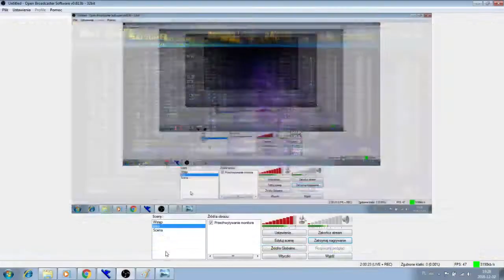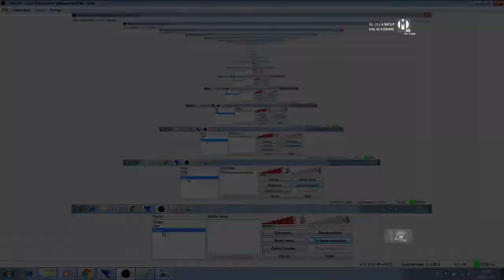DSJ 4 | EPIZOD 2 | SERIA 2 | 10. MCUP | PRZEGLĄD WOJSK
NIE WIESZ O CO CHODZI? POCZYTAJ!

== 10. DSJ 4 MCup==
=02.12.18=
II seria konkursu 10. DSJ 4 MCup w Val di Fiemme .